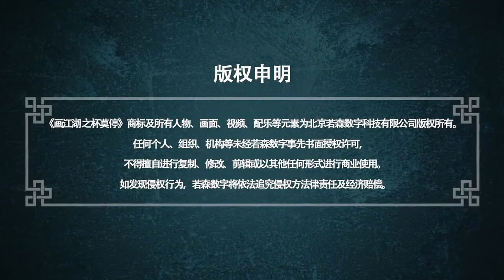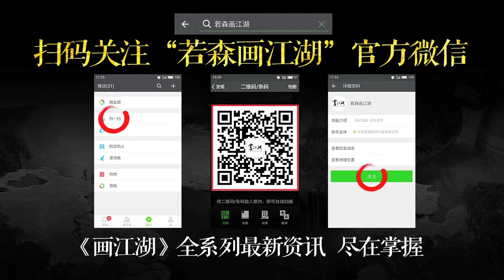Hua Jianghu Zhi Bei Mo Ting Episode 37 English Sub HD